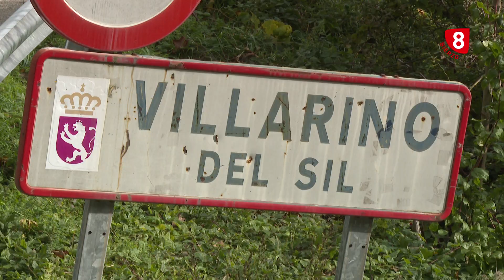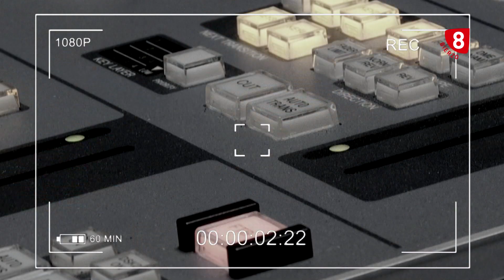Objetivo Bierzo - Hartos de "Lechuguina"